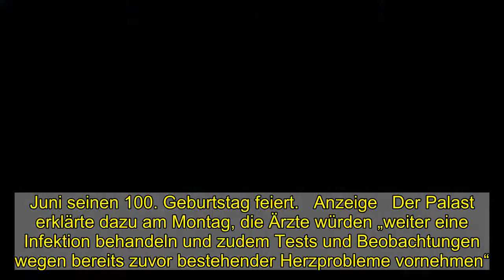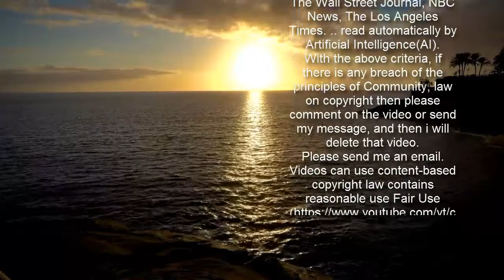Prinz Philip: Queen-Gatte erfolgreich am Herzen operiert - WELT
Anzeige   Prinz Philip ist nach Angaben des Buckingham-Palasts erfolgreich am Herzen operiert worden. Der Eingriff am Mittwoch wegen eines seit Längerem bestehenden Herzleidens des 99-Jährigen sei gut verlaufen, erklärte der Palast am Donnerstag. Der Ehemann von Königin Elizabeth II. werde noch einige Tage zur Behandlung und Erholung im Krankenhaus bleiben. „Mindestens bis Ende der Woche“ im Krankenhaus  Prinz Philip wird seit dem 16. Februar im Krankenhaus behandelt. Zunächst hieß es aus dem Buckingham-Palast, es handle sich um eine „Vorsichtsmaßnahme“, weil er sich unwohl gefühlt habe. Einige Tage später war von einer Infektion die Rede. Am Montag dann wurde der 99-Jährige in die staatliche St.-Bartholomew‘s-Klinik in London verlegt, die als Herzzentrum auch international hohe Reputation genießt.  Die Nachricht verstärkte die allgemeine Sorge um den Gesundheitszustand des Prinzen, der am 10. Juni seinen 100. Geburtstag feiert.   Anzeige   Der Palast erklärte dazu am Montag, die Ärzte würden „weiter eine Infektion behandeln und zudem Tests und Beobachtungen wegen bereits zuvor bestehender Herzprobleme vornehmen“. Prinz Philip reagiere auf die Behandlung, müsse aber „mindestens bis Ende der Woche“ im Krankenhaus bleiben.   Philip und Elizabeth sind seit 1947 verheiratet. 2017 zog sich Prinz Philip weitgehend aus dem öffentlichen Leben zurück. Er hatte in den vergangenen Jahren wiederholt mit gesundheitlichen Problemen zu kämpfen. Im April 2018 wurde ihm in einer Klinik ein künstliches Hüftgelenk eingesetzt. Auch wegen verschiedener Infektionen musste Philip in den vergangenen Jahren ab und zu ins Krankenhaus. 2011 wurde ihm ein Stent am Herzen eingesetzt.  Die 94-jährige Königin und ihr Ehemann wurden im Januar erstmals gegen das Coronavirus geimpft. Zu Beginn der Pandemie hatten sich beide wegen ihres hohen Alters auf Schloss Windsor zurückgezogen, um das Risiko einer Ansteckung so gering wie möglich zu halten.   Trotz der Erkrankung ihres Mannes hielt die Queen an ihren Pflichten fest. Am Dienstagabend sprach sie, wie es der Tradition entspricht, mit Finanzminister Rishi Sunak, bevor dieser am Mittwoch seine Haushaltsrede im Parlament hielt. Prinz Charles besuchte seinen Vater zwischendurch im Krankenhaus.